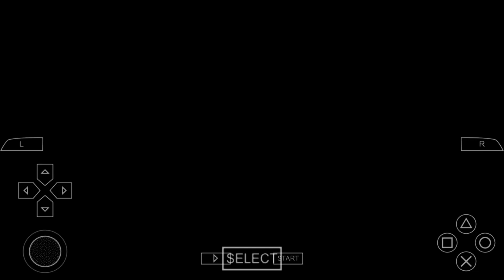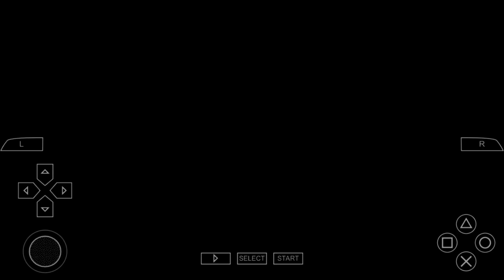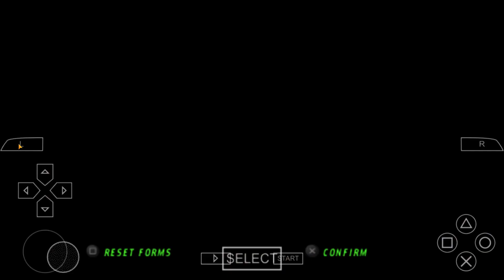Ben 10 Ultimate Alien Cosmic Destruction Game PART-1| Level-1| Intro and Beginning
This is a gameplay recording of  Ben 10 Ultimate Alien Cosmic Destruction Game.
It is a part-1, consisting of level-1. The level-1 has not been shown whole. The next part will include that.
Comments any game you want to see!